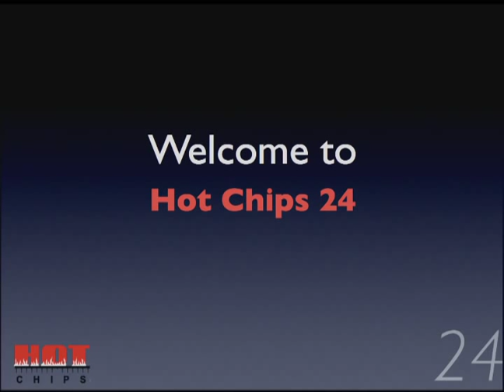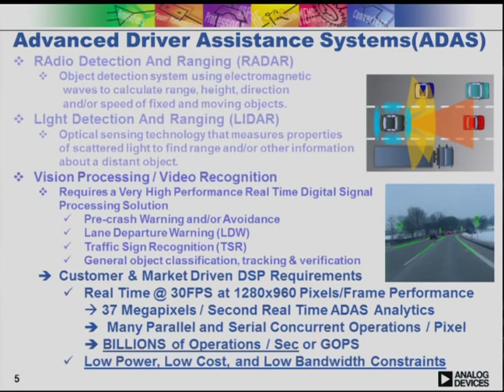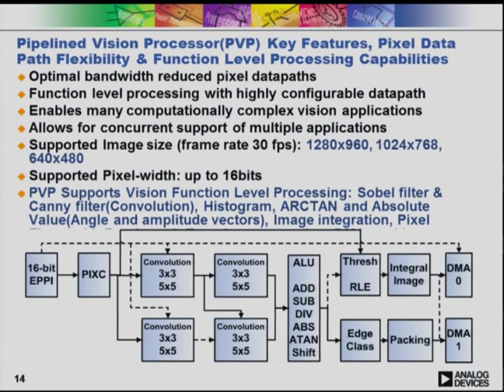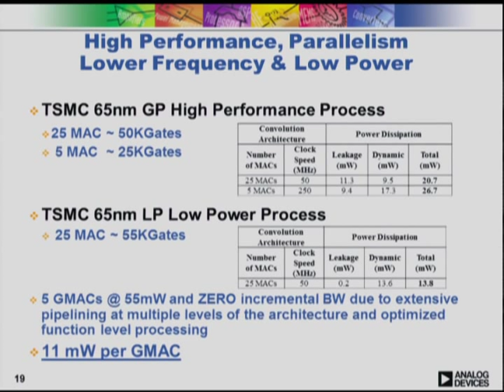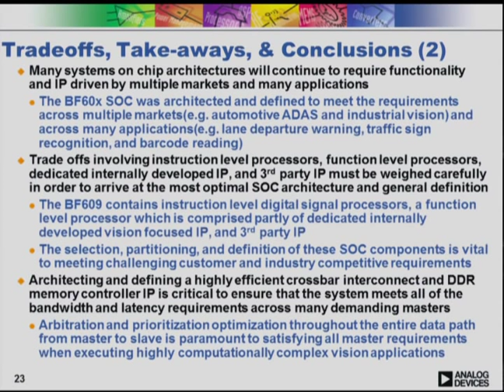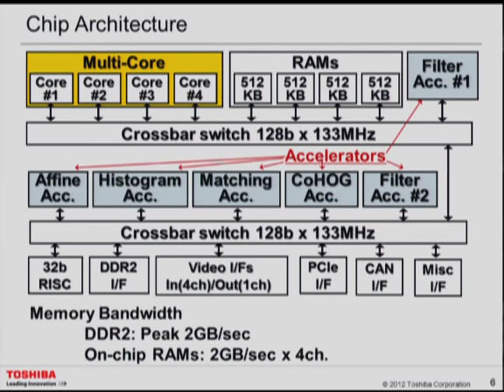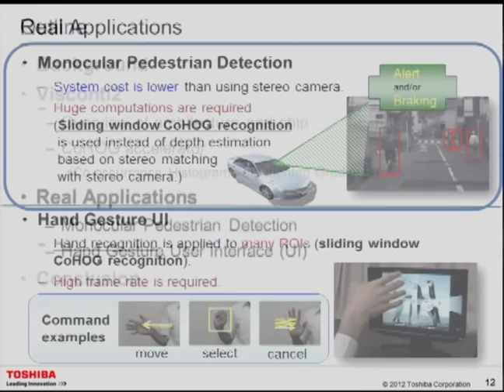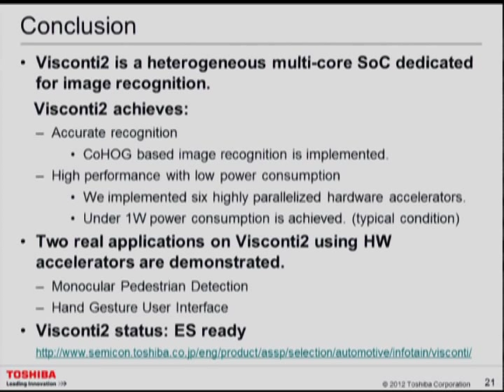HC24-S4: Multimedia & Imaging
Session 4, Hot Chips 24 (2012), Tuesday, August 28, 2012.

ADI's Revolutionary BF60x Vision Focused Digital Signal Processor System On Chip: 20 Billion Operations/Sec @ 80mW and Zero Bandwidth
Robert Bushey, ADI

Visconti2: A Heterogeneous Multi-Core SoC for Image-Recognition Applications
Masato Uchiyama, Toshiba